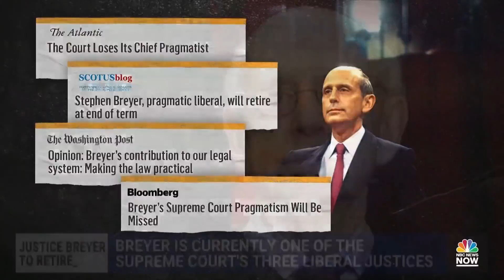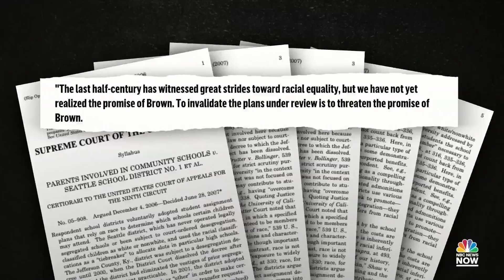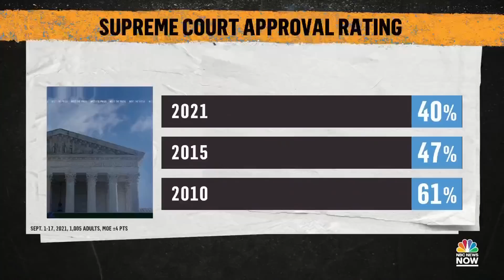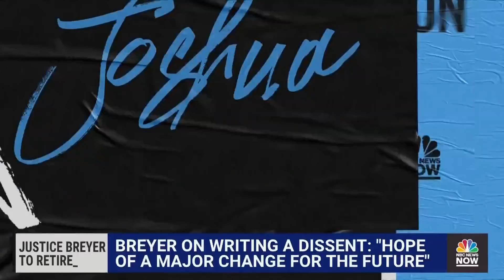A Look Into The Life And Legacy Of Supreme Court Justice Stephen Breyer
Supreme Court Justice Stephen Breyer announced he will retire this summer after more than 27 years on the bench. NBC News’ Joshua Johnson is joined by Jeffrey Rosen the president and CEO of the National Constitution Center and professor at the George Washington University Law School to reflect upon Breyer's years on the high court.